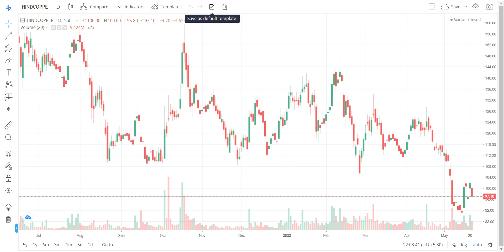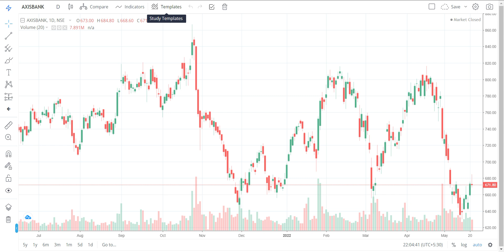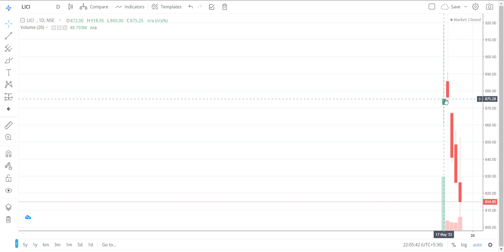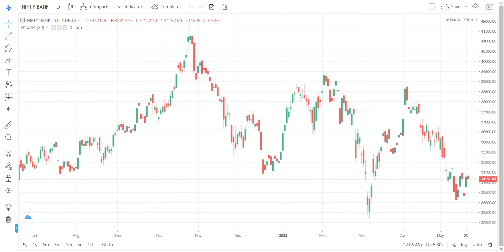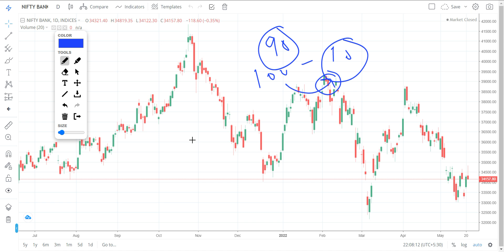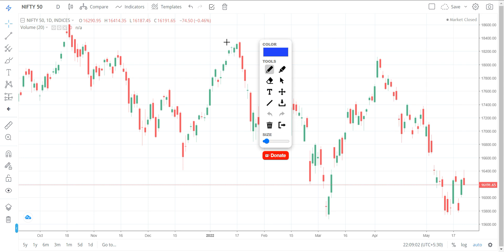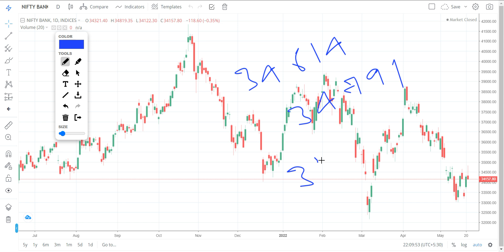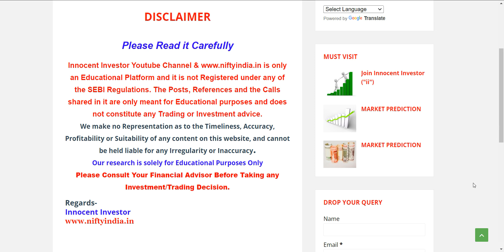GAP UP करेगी बाज़ार | INTRADAY STOCKS & MARKET PREDICTION | NIFTY TOMORROW | WHERE NIFTY OPEN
"OR"
Open Account With No.1 Full-Time Broker
                                " OR"
Open Account With India's No.1 Broker

Regards-
("ii")
Innocent Investor